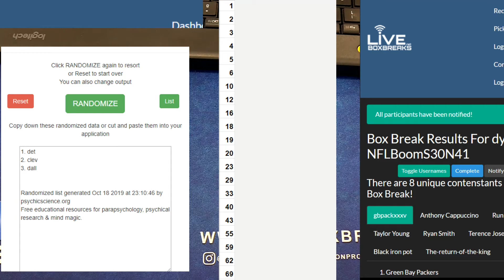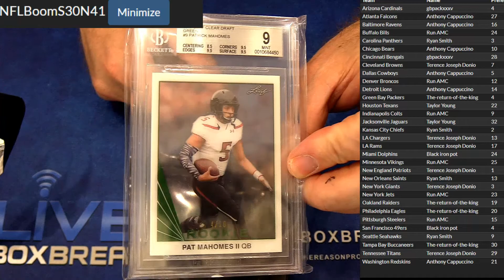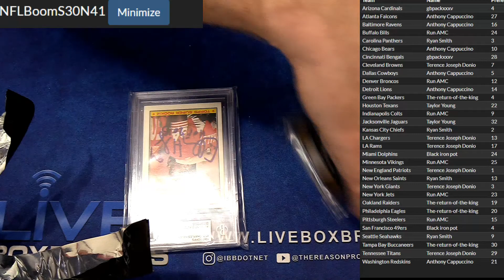Boom Pack Session #2 LBB